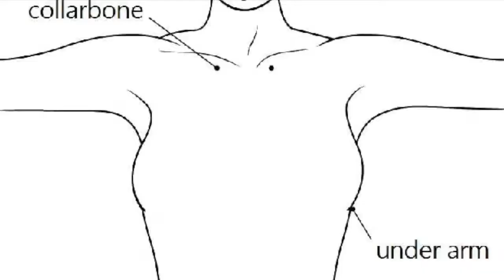How Does EFT Tapping Work? - EFT Tapping For Weight Loss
To work with Brittany and her team of coaches 1-1 you can apply

Take this Quiz to find out what your #1 Weight Loss Blocker is and for a one-hour in-depth training on food cravings, emotional eating, and self-sabotage.

Brittany Watkins is a weight loss coach, author, and is widely known as one of the foremost experts in Emotional Freedom Techniques (EFT/tapping) for emotional eating and weight loss.

Her wildly popular teleclasses and online programs, based on 15 years of research on weight loss, self-sabotage and leading-edge science, teach people how to apply specific techniques to quickly and effortlessly eliminate binging, food cravings, and all other forms of emotional eating.

Her approach to weight loss clears the underlying emotional drivers that cause disordered eating, pinpointing the root of the problem—even if you don’t know what it is—and reprogramming negative thought patterns by upgrading the “software” of the mind.

Brittany has helped hundreds of women (and some men!) look and feel amazing. Her online multimedia programs have reached more than 2.5 million people with fantastic, lasting results.

Brittany struggled with food cravings, emotional eating and over 50 failed diets before discovering tapping, which allowed her to lose weight in months and keep it off for good.

Download 33 FREE Tapping scripts to lose weight, stop self-sabotage and love your body